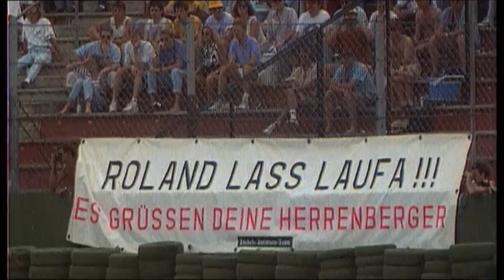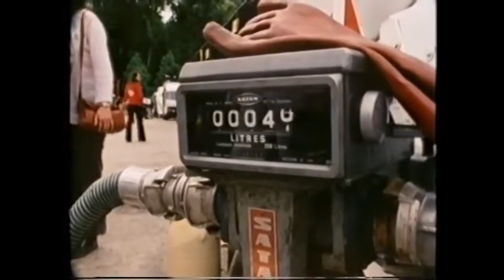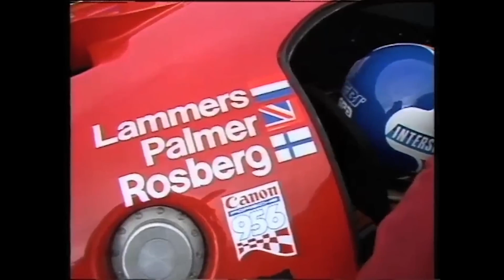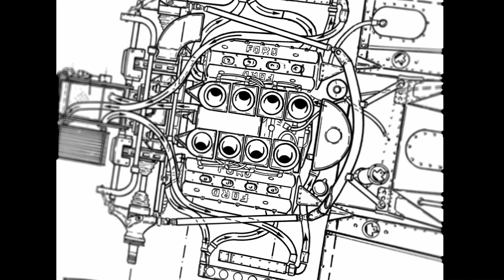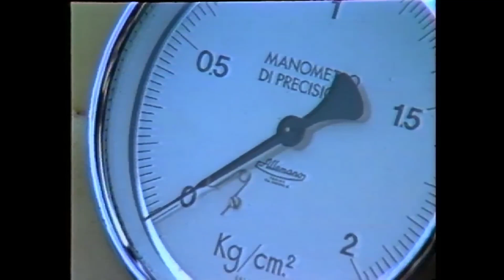The Porsche That Defied Physics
The Porsche 956 didn’t just dominate racing — it rewrote the rulebook. With cutting-edge aerodynamics, ground effect magic, and speeds that left even Formula 1 cars behind, this beast from the '80s made physics look optional.

In this video, we dive into how Porsche engineered one of the most outrageous race cars ever built. From its record-shattering Nürburgring lap to the tech that made it borderline illegal, the 956 wasn't just fast — it was untouchable.